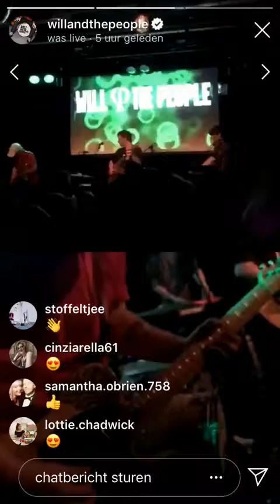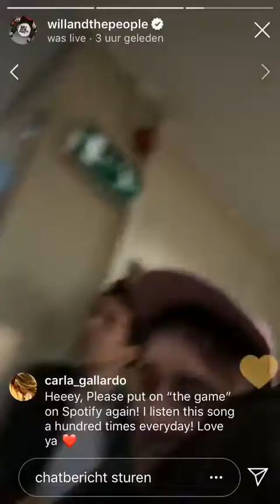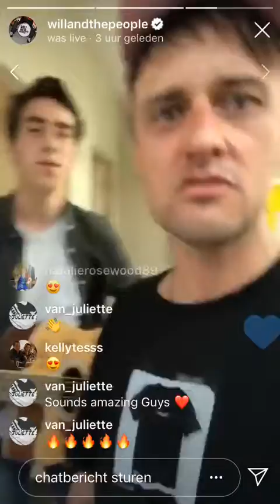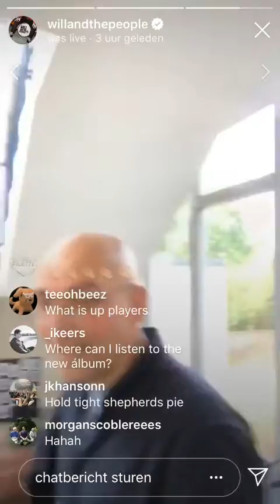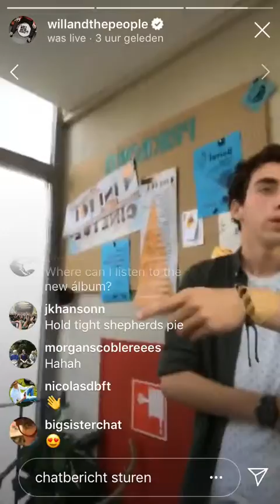18 mei 2019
Joris live op Insta met Will (Will and the people)